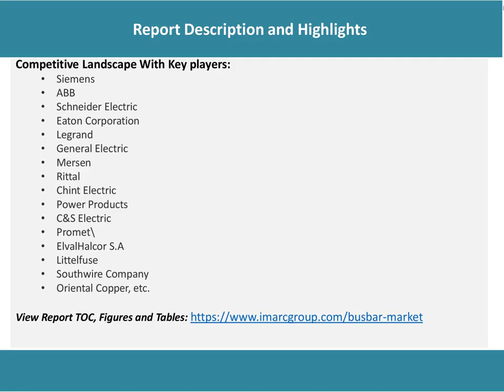Busbar Market Development, Trends, Demand and Forecast Till 2026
Looking forward, IMARC Group expects the global busbar market to grow at a CAGR of around 5% during the forecast period (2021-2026).

IMARC Group
30 N Gould St, Ste R
Sheridan, WY (Wyoming) 82801 USA